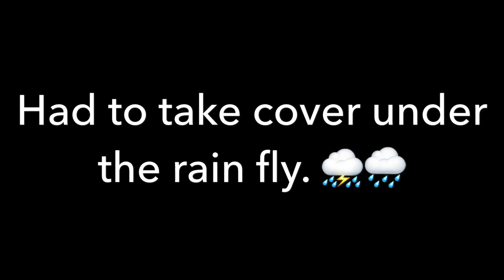Backpacking Lake Spaulding in the Sierra’s 🌲🏔⛰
Awesome backpacking trip in Early June to Spaulding Lake. After making camp at the lake we head to Fordyce Falls the next day. Don’t miss the 2nd waterfall below Fordyce. It is just as equally as amazing. Highly recommend this hike for anyone. Not too difficult and very rewarding. Amazing company and amazing scenery. Definitely one for the books!👌